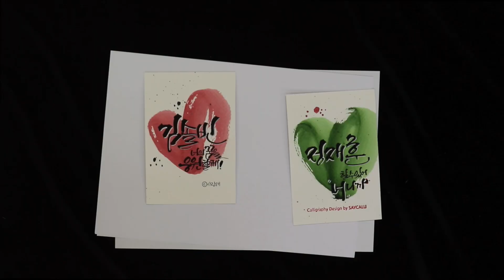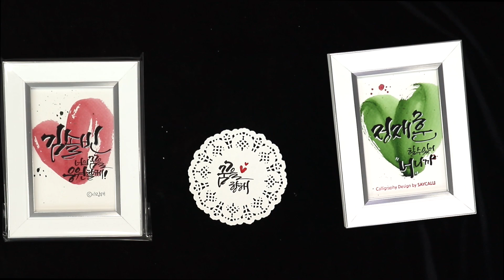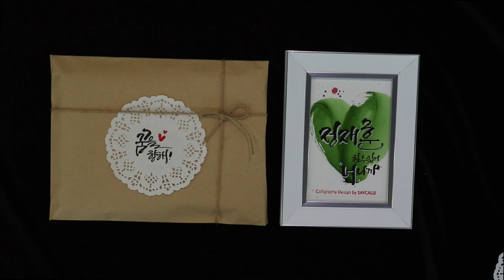(세이꾸러미9강) 이름캘리액자(구독자이벤트준비)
세상에서 하나밖에 없는 이름캘리액자 제작 영상입니다.
각자에게 주어진 존귀한 이름을 세상이쁜글씨로 제작해보세요!